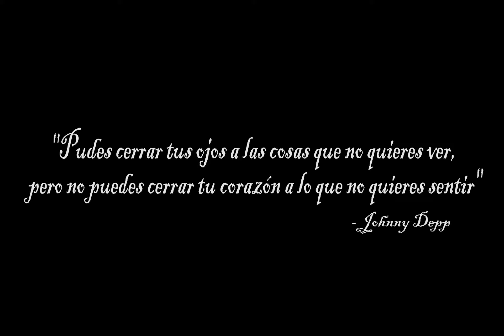Mural YMCA donado por David Galeano (Snare 212K)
Tenemos la fortuna de contar con maravillosos artistas profesionales desde el voluntariado, el mural que a continuación podrán ver es producto de David Galeano un muralista de la ciudad, quien donó su trabajo a la asociación.